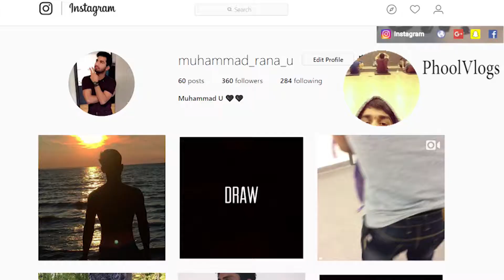Chest Day after 90 Days !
Last Video ► Basement Workout Turned into Strip Club !

Song Information ►